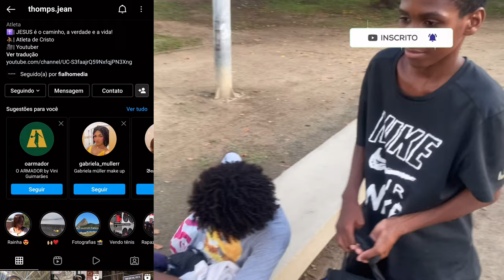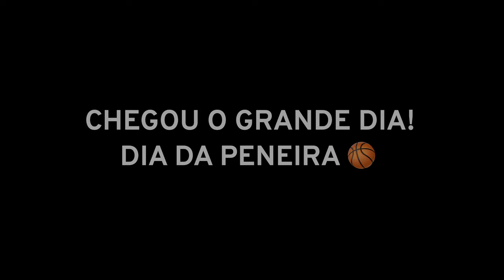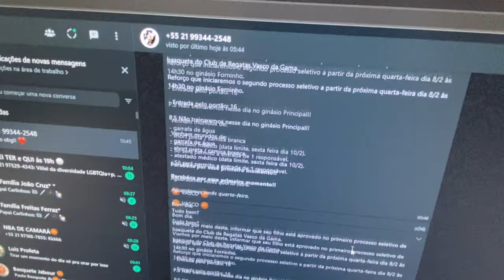RESULTADO DA PENEIRA DE BASQUETE 🏀 (parte 2)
SALVE MINHA FAMÍLIA!

Soltei pra vocês a continuação do último vídeo, onde estamos trazendo a história de duas crianças sonhadoras, que estão lutando pra virar grandes jogadores de basquete! 🏀

No primeiro vídeo conseguimos bater uma meta muito boa de likes, você que puder e achar que merecemos, deixa aquele like pra ajudar no crescimento do canal! ❤️🎥

Paulo Victor 13 anos e Ronaldo César 14 anos, fizeram a peneira do vasco, tentamos pegar o máximo de conteúdo pra vocês, acompanha aí, se curtiu o vídeo, manda pra mais amigos, compartilha com a família e Vms q Vms! ❤️😃

Não esquece de se inscrever se for novo aqui na área, desde já seja muito bem vindo ou bem vinda a nossa família!! Deus abençoe sua vida grandemente ❤️❤️

Meu Instagram: 👇🏼